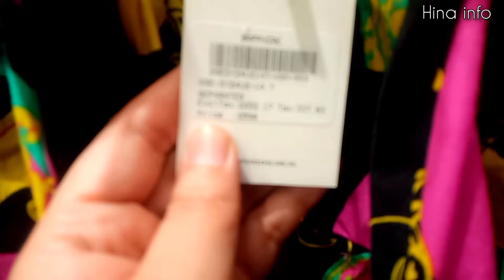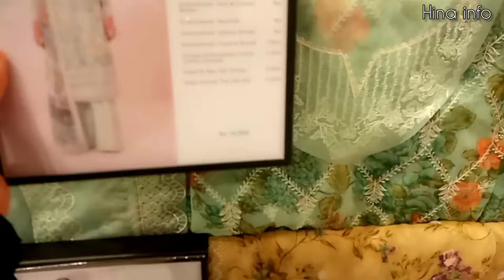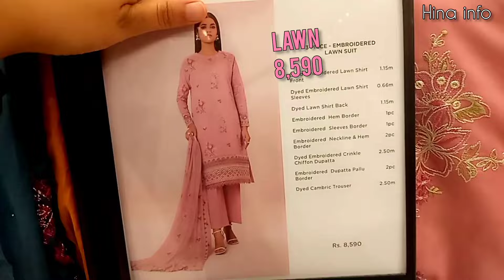Sapphire new summer collection 2024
sapphire embroidered new summer collection 2024.sapphire new unstitched summer collection 2024.